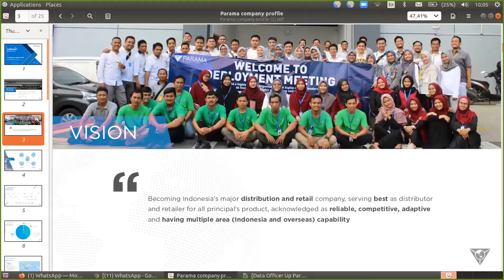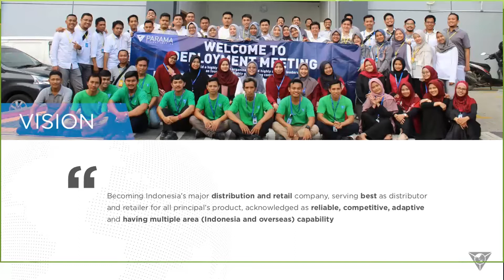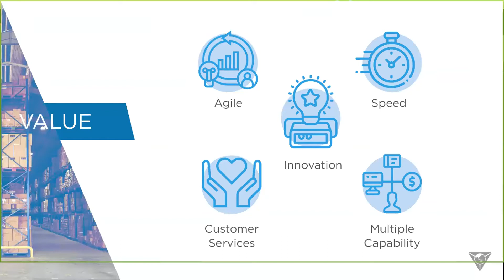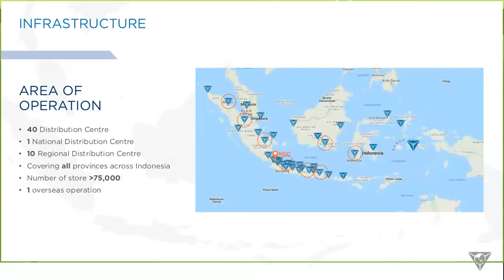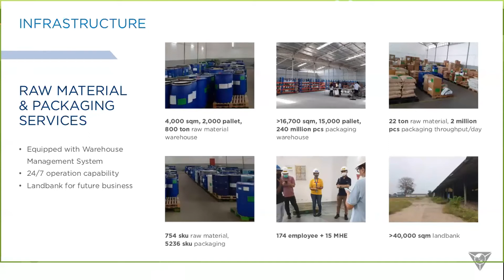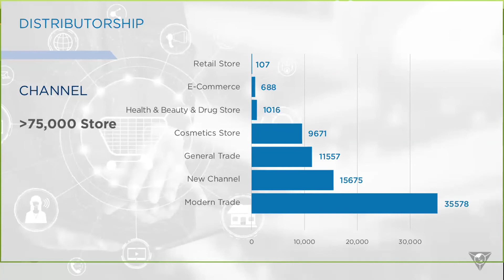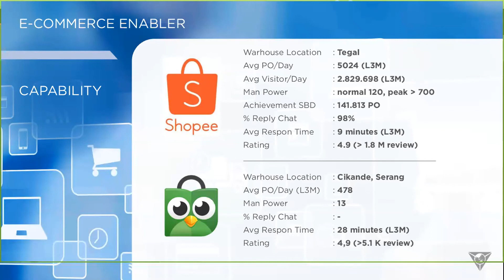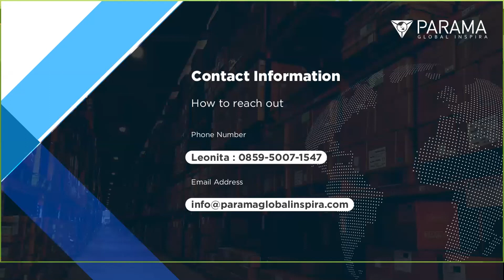Directorate Talks PIS 2.0 - Distribution